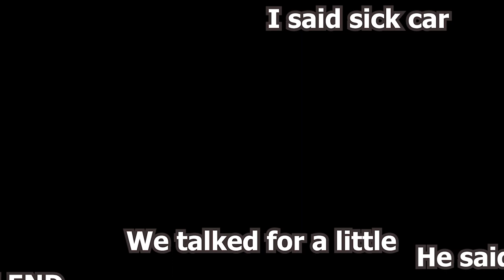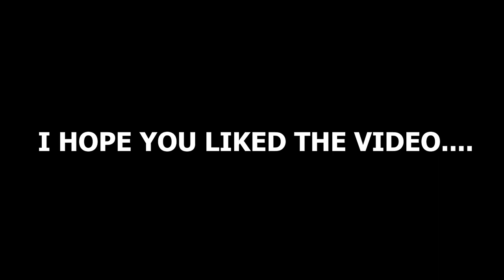I RAN INTO SUPERCARS!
I ran into my dream car, along with more beautiful cars and amazing people!

FAQ's
Bike: 2018 Yamaha R1
Helmet: Ruroc Raw Carbon
Exhaust: Competition Werkes
Camera: GoPro8
Editing: Premiere Pro
Wrap: done by myself

Until our next R1deAlong.
SEE YA!